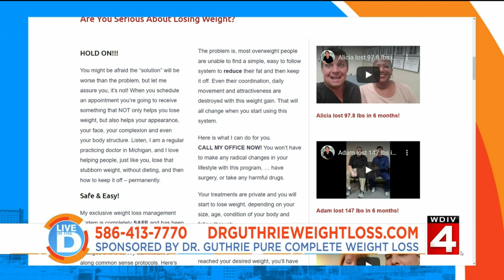Dr. Guthrie Pure Complete Weight Loss on Live In The D